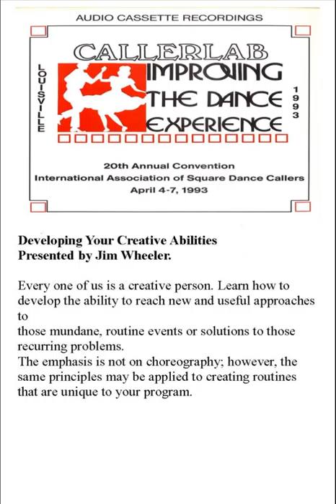1993 CALLERLAB Conv Developing Your Creative Abilities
1993 CALLERLAB Conv Developing Your Creative Abilities
Presented by Jim Wheeler. Every one of us is a creative person. Learn how to develop the ability to reach new and useful approaches to those mundane, routine events or solutions to those recurring problems.
The emphasis is not on choreography; however, the same principles may be applied to creating routines that are unique to your program.